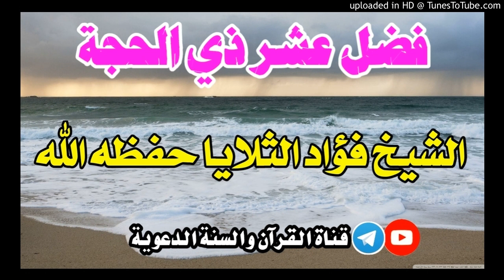فضل عشر ذي الحجة _ كلمة الشيخ فؤاد الثلايا حفظه الله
لاتنسى الإشتراك وتفعيل الجرس ليصلك كل جديد بإذن الله تعالى

⏬مقتطفات علماء ومشايخ الدعوة السلفية باليمن⏬

⏬قنوات التلجرام⏬

⏬قناة شيخنا البرعي⏬

⏬قناة ورثة الإنبياء السلفية⏬

ـــــــــــــــــــــــــــــــــــــــــــــــــــــــــــــ
    💡 انشر، واحتسب الأجر 💡